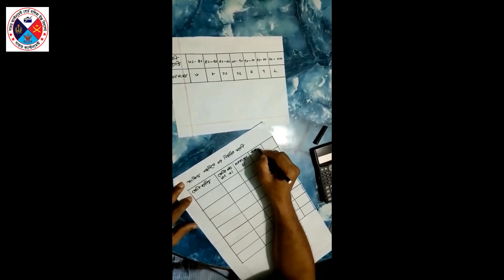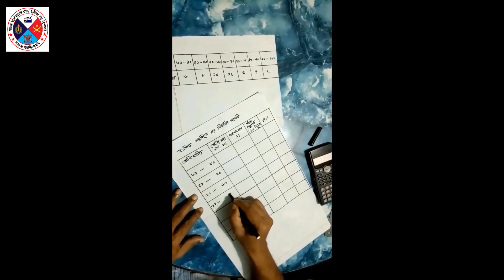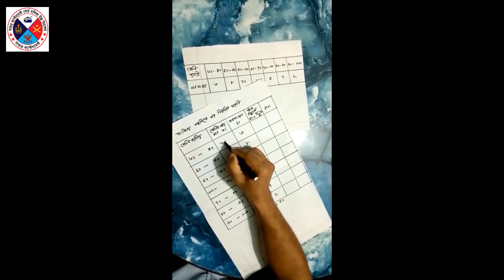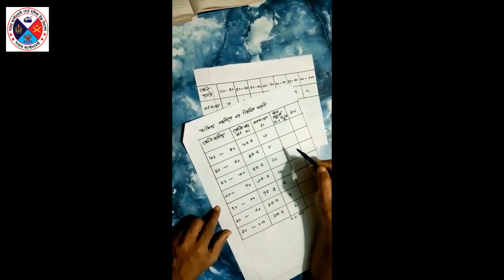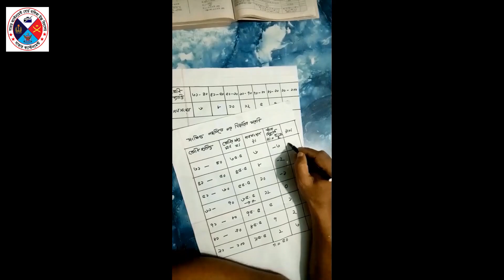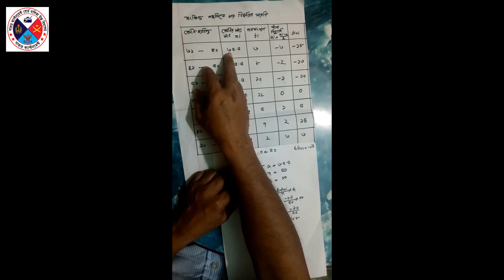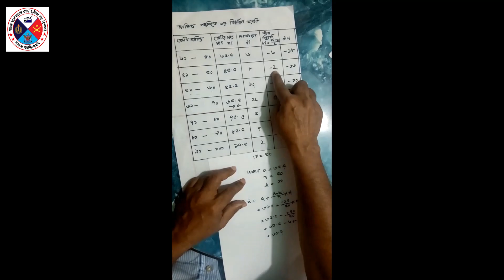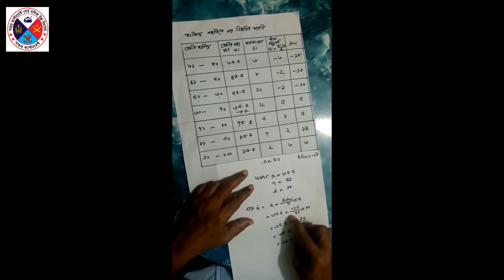Class 10 | General Math | সাধারন গণিত | অধ্যায় ১৭ - পরিসংখ্যান Part - 1 | Lesson 03